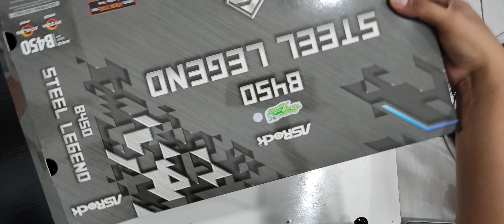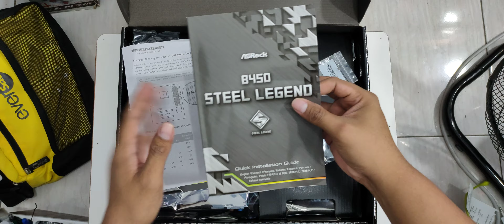Asrock B450 Steel Legend - Unboxing & Review